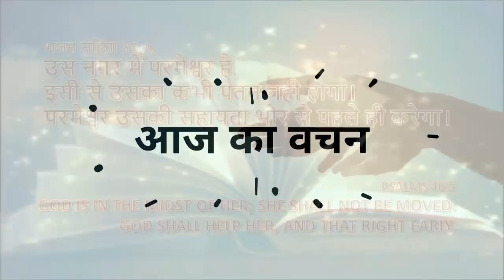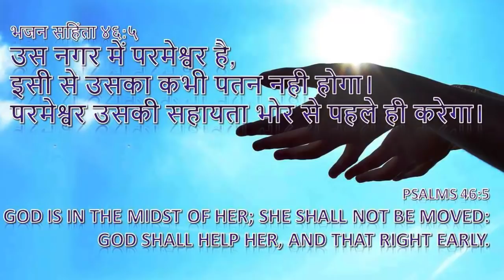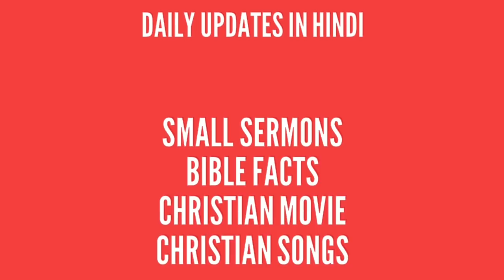क्या हम चिन्ता से दुखी है? Why Worries? | Isaiah 46 4 | Daily Hindi Bible Verse Update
यशायाह ४६:४
मैं तुम्हें तब से धारण किए हूँ जब से तुम्हारा जन्म हुआ है और मैं तुम्हें तब भी धारण करूँगा, जब तुम बूढ़े हो जाओगे। तुम्हारे बाल सफेद हो जायेंगे, मैं तब भी तुम्हें धारण किए रहूँगा क्योंकि मैंने तुम्हारी रचना की है। मैं तुम्हें निरन्तर धारण किए रहूँगा और तुम्हारी रक्षा करूँगा।

Isaiah 46:4
 - 4  And even to your old age I am he; and even to hoar hairs will I carry you: I have made, and I will bear; even I will carry, and will deliver you.

भजन सहिंता ४६:५
उस नगर में परमेश्वर है, इसी से उसका कभी पतन नही होगा। परमेश्वर उसकी सहायता भोर से पहले ही करेगा।

Psalms 46:5
 - 5  God is in the midst of her; she shall not be moved: God shall help her, and that right early.